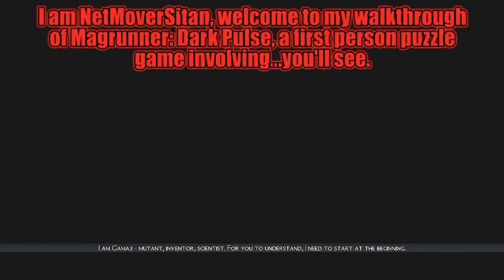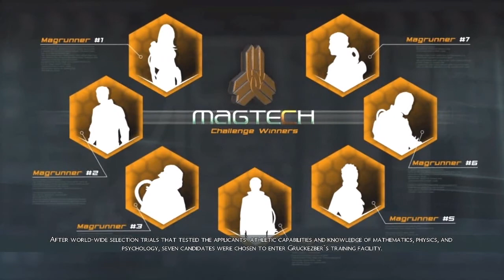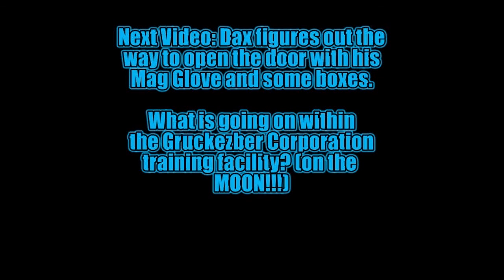NetMoverSitan Plays Magrunner: Dark Pulse - Part 1 - Working with polarity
In a world unified by a single mega corporation, a candidate for deep space exploration is tested...